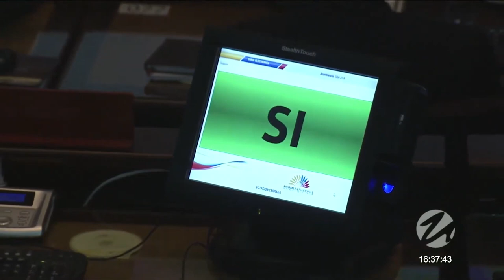Lasso entrega a la Asamblea reforma de Ley para las FFAA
Video del miércoles 7 de diciembre de 2022

Reportera: Jazmine Aroutunian
Productor: Robel Revelo

Medio: Udla Channel